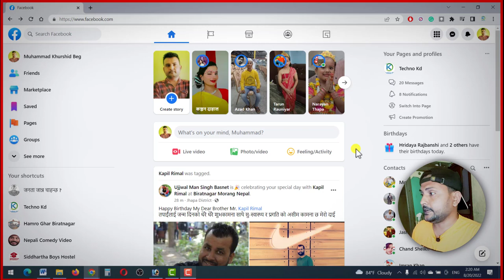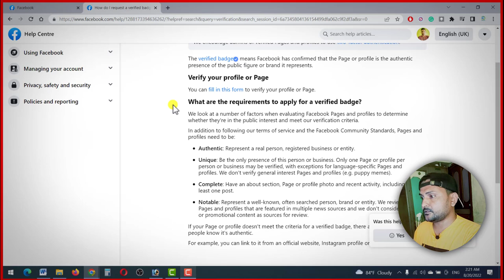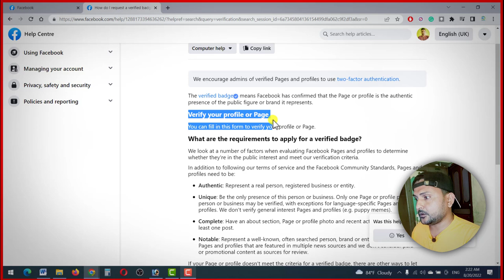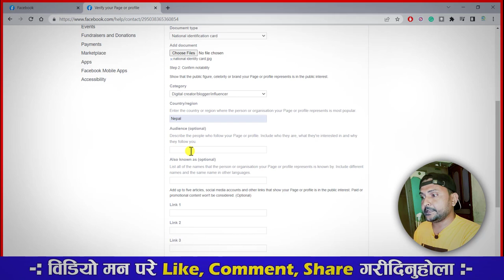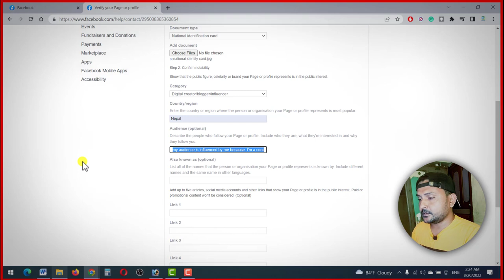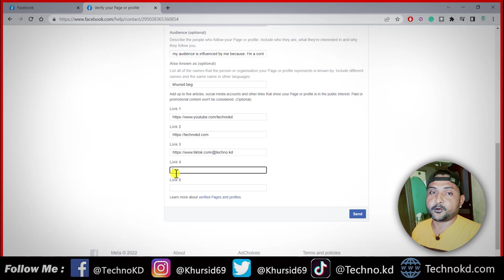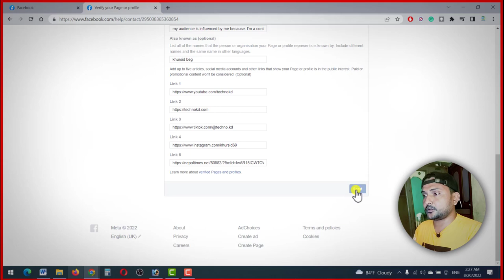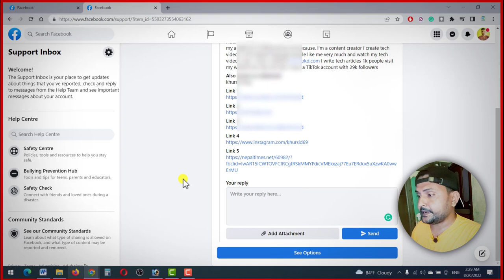Facebook Page Verify गर्ने नयाँ तरिका How To Get Verified On Facebook | Fb Verification In Nepal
Facebook Blue Tick Verification Nepali 2022 | How To Verify Facebook Account with Blue Badge? Facebook Verification Process In Nepal.

Yas video ma facebook kasare verify garne? facebook verification ko kasto process xa nepal ma yasko sampurna jankare yas video ma share gareko xu.